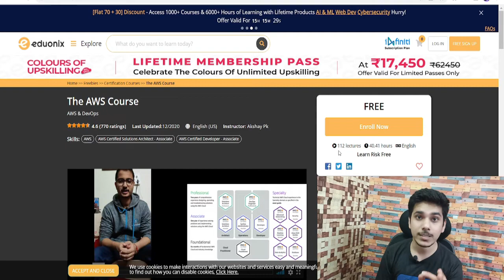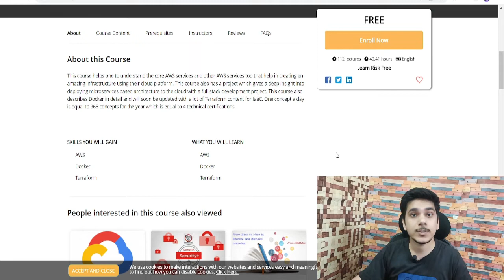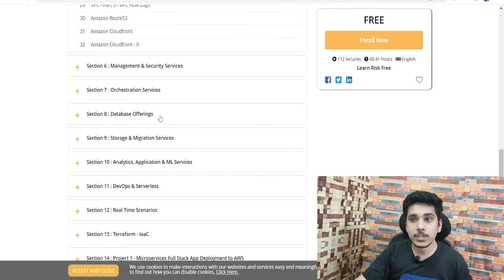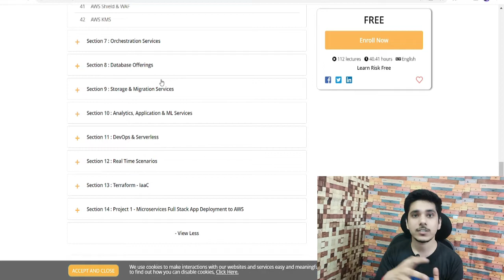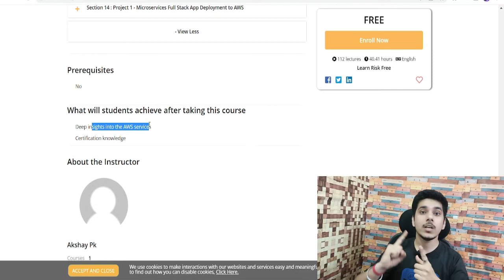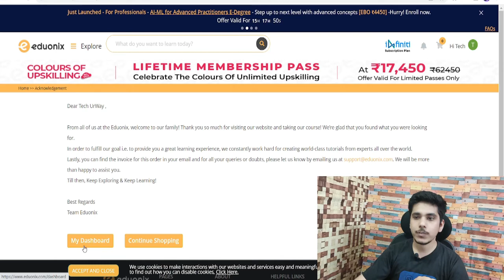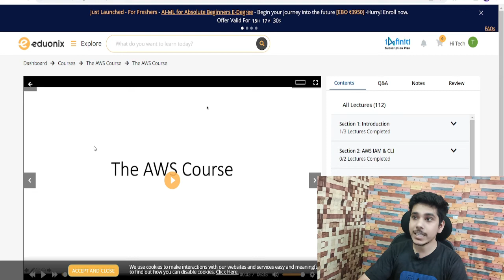FREE AMAZON Course |AWS Certification FREE | DevOps Full Course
FREE AMAZON Course |AWS Certification FREE | DevOps Full Course | devops free certification|AWS FREE | shubham arora

📌Topics Discussed📌
free courses
amazon free certification courses
aws certification course free
free amazon courses
aws certification course online
free aws course
free amazon online courses
free aws certification training
free course with certificate
aws full course
aws free course
aws free certification course
aws free certifications course
amazon free course